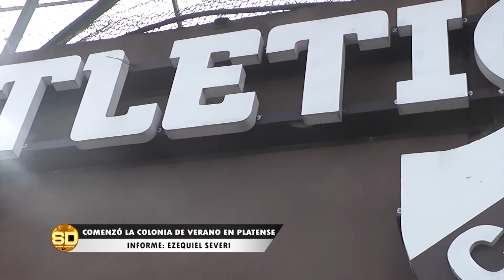Colonia de vacaciones en Platense! Mirá todo lo que tenes para hacer!